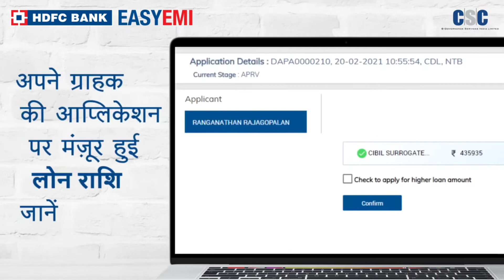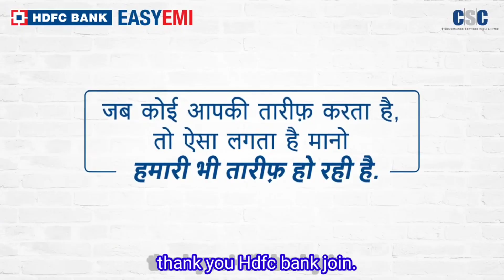Easy Emi HDFC Bank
easy EMI hdfc bank से आप सभी ले सकते हैं।